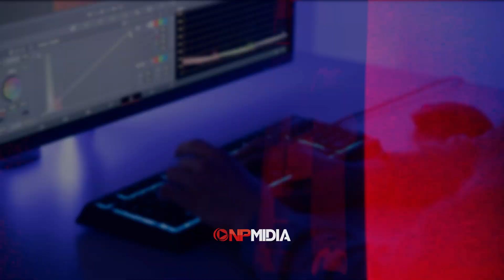Vídeos 3D e motion produzidos pela NPMIDIA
Confira alguns vídeos 3D e motion produzidos pela NPMIDIA.